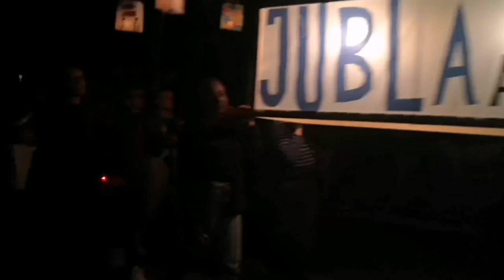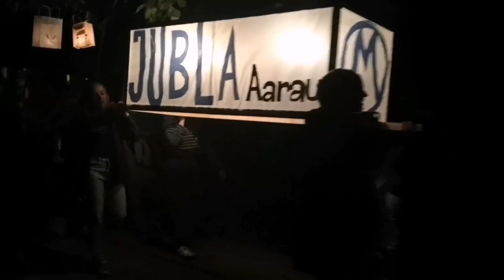Bachfischet 2022 🇨🇭 pawai lampu 🇨🇭